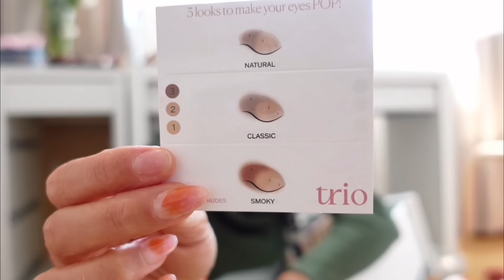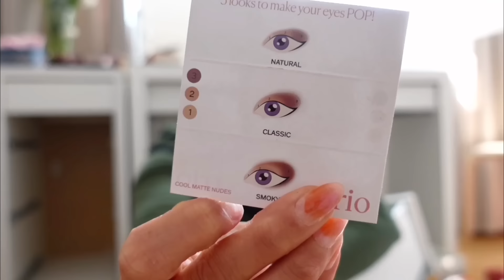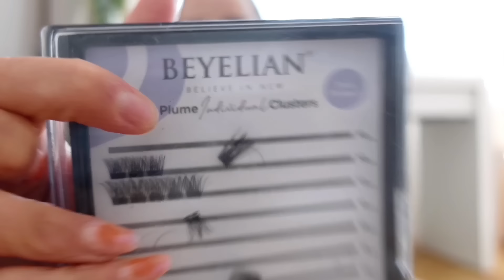˚୨୧⋆SOY SOLO HONESTA sobre mis beauty product's "reviews, mis fav, organización"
Que taaallll familia

Videito que hice siendo egoista, saben cuanto me apasiona este mundo, pero pensé solo en ser SINCERA Y HONESTA, con lo que me funciona o no, algo que veo poco en este mundo de redes, hay miles de cosas que tengo y que nunca han visto en mis videos, porque realmente NO ME GUSTAN.
Pero espero que este episodio SI QUE LES SEA UTIL˚⋆｡˚ ⋆

SKINCARE ・❥・
en el sitio de STYLEVANA.com

El cristal de alumbre y otros productos AQUI⬇️

STORE AMAZON